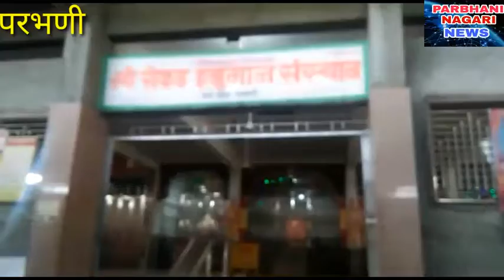परभणी शहरात एप्रिल महिन्यात श्री संत मारोती महाराज यांचा जन्मशताब्दी सोहळा साजरा होणार..!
परभणी नगरी न्युज online पहा